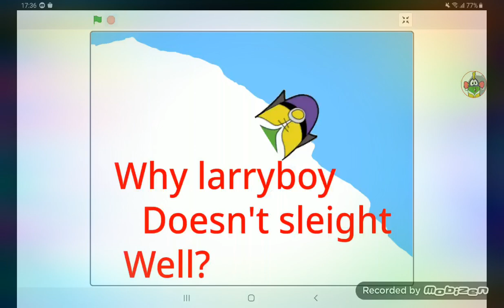Larryboy super shorts why larryboy doesn't sleight well episode 2